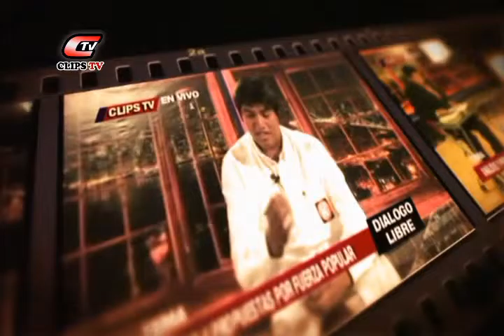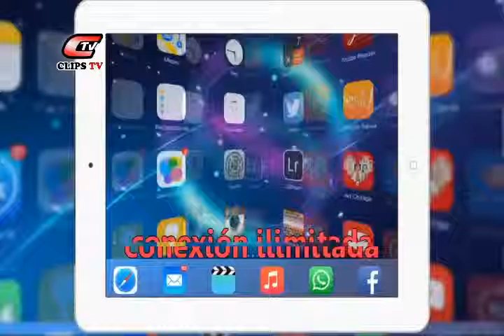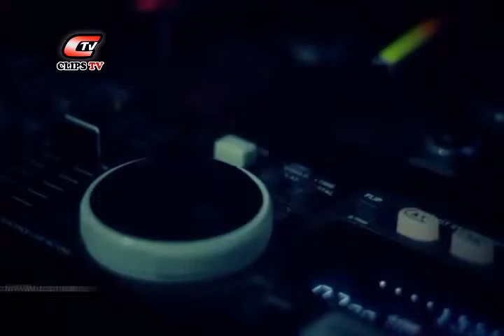01 - DIALOGO LIBRE I Feria del Libro Sechura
Entrevista a Teobaldo Rumiche
04 noviembre 2015